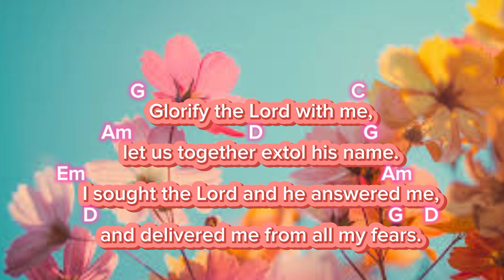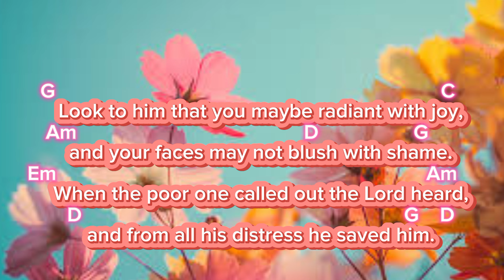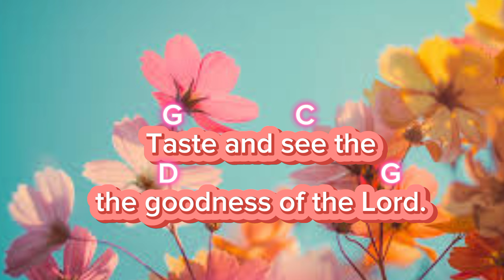August 18, 2024 - Sunday // Responsorial Psalm // Taste and see the goodness of the Lord...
Taste and see the goodness of the Lord

chords:
intro: G C D G D
response: G C D G D
verses: G C Am D G Em Am D G D